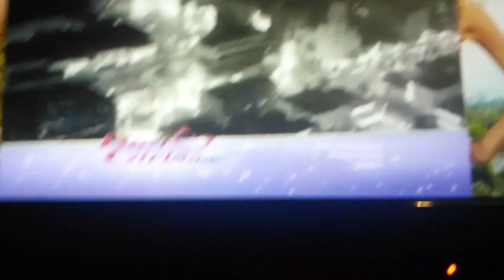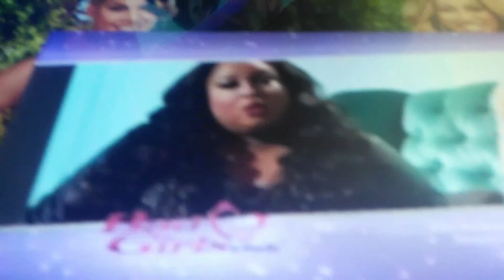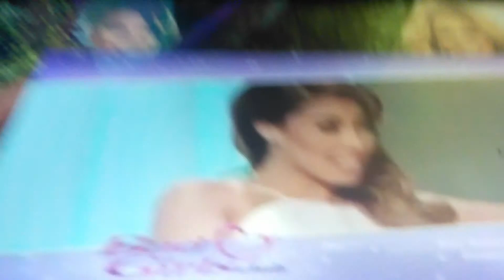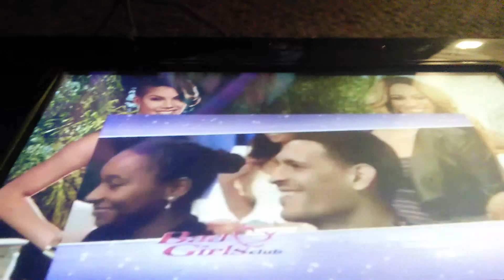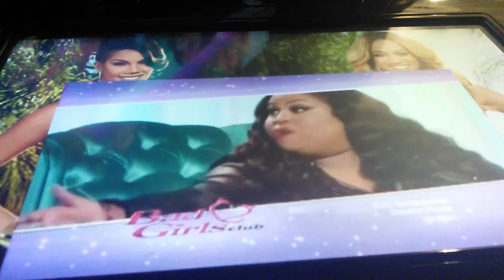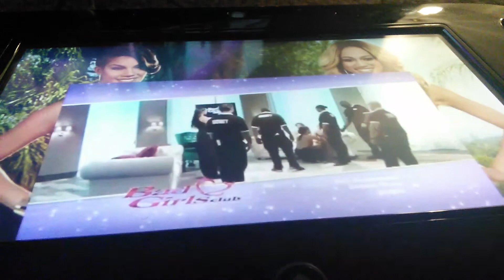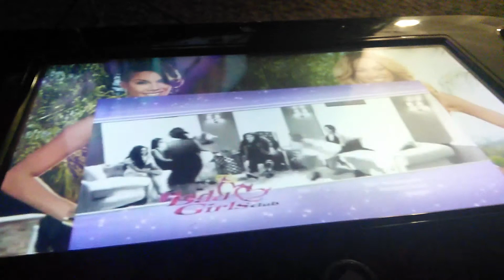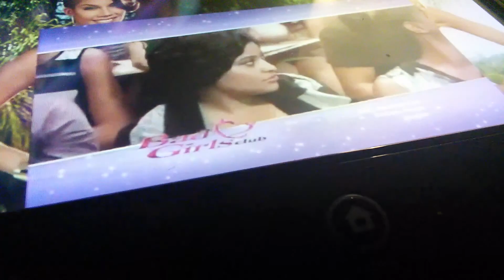Copy of Redemption reunion!